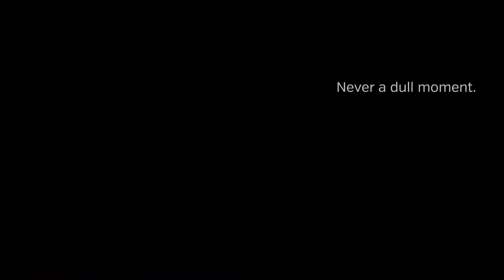UnderH2Ozzy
Ozzy was a water dog. When he was older and dealing with arthritis, our neighbors the Cassmans offered their pool for him to exercise in. This video was created in 2013.